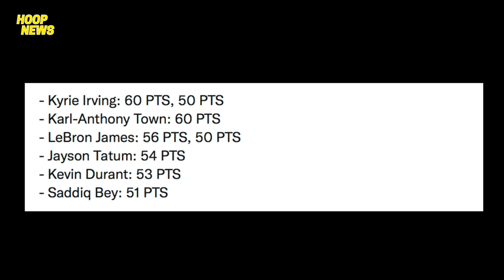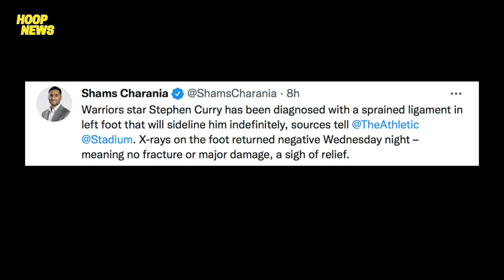Good News Kay Steph Curry! Westbrook Nag-Init Ang Ulo Sa Wolves Fan! Saddiq Bey Init Sa Tres!